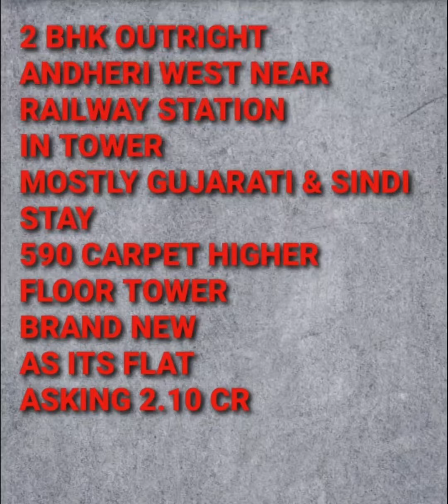2 BHK OUTRIGHT PROPERTY NEAR ANDHERI WEST CLOSED TO METRO/RAILWAY STATION HIGHER FLOOR DONE UP FLAT.